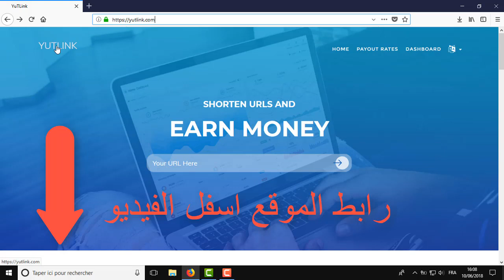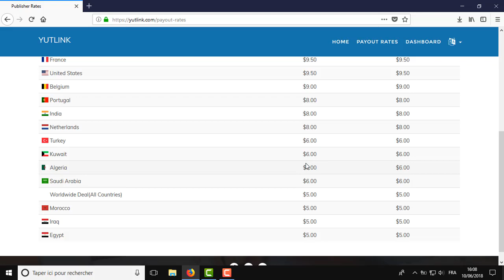استغل كأس العالم من اجل الربح 2018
رابط   الموقع

الربح من الانترنت براس مال,
كيف يمكنني الربح من الانترنت,
كيف يتم الربح من الانترنت,
ما هو الربح من الانترنت,
الربح من الانترنت من مجالات العمل الحر,
الربح من الانترنت مصر,
الربح من الانترنت من خلال مشاهده الفيديوهات,
الربح من الانترنت من خلال رفع الملفات,
طرق الربح من الانترنت للمبتدئين,
برنامج الربح من الانترنت للاندرويد,
طريقة الربح من الانترنت للمبتدئين 2017,
كيف تبدأ الربح من الانترنت,
الربح من الانترنت في رمضان,
الربح من الانترنت عن طريق الموبايل,
شرح كيفية الربح من الانترنت,
الربح من الانترنت دون راس مال,
الربح من الانترنت تركيا,
الربح من الانترنت البيتكوين,
الربح من الانترنت الجزائر,
الربح من الانترنت المانيا,
مواقع الربح من الانترنت الصادقة,
مواقع الربح من الانترنت الصادقة 2017,
الربح من الانترنت 2018 الربح من الانترنت مجانا,
الربح من الانترنت 2017 بدون راس مال,
الربح من الانترنت 2017 في المانيا,
الربح من الانترنت 2019,
الربح من الانترنت 2017 الربح من الانترنت مجانا,